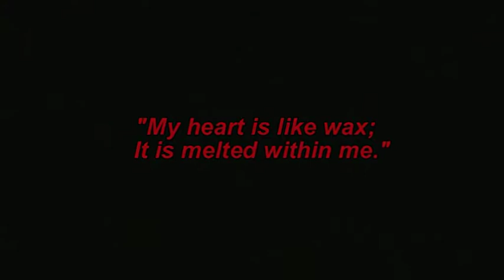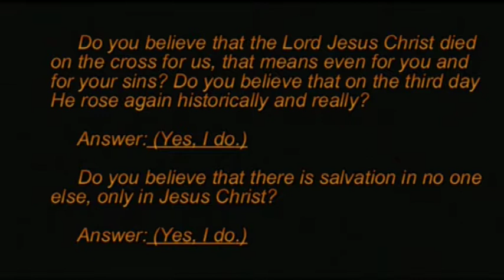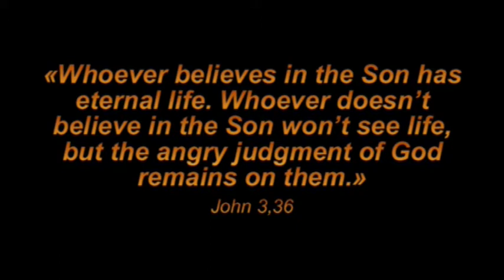"God hath made him both Lord and Christ, this Jesus whom ye crucified!"